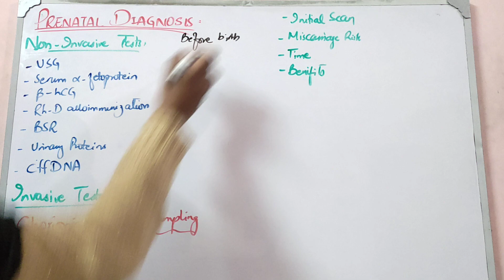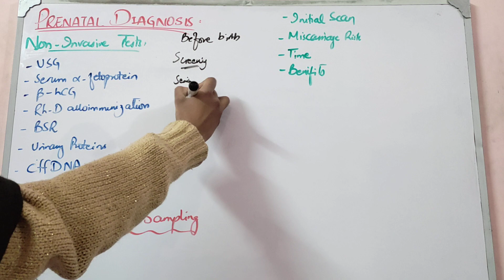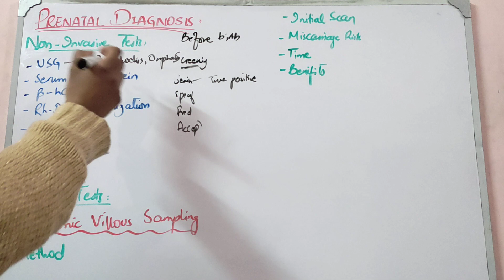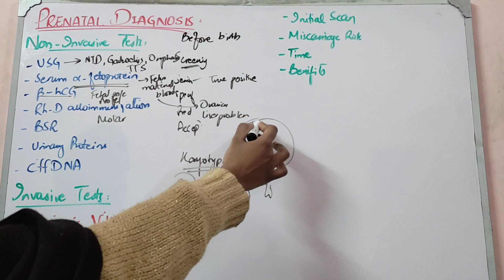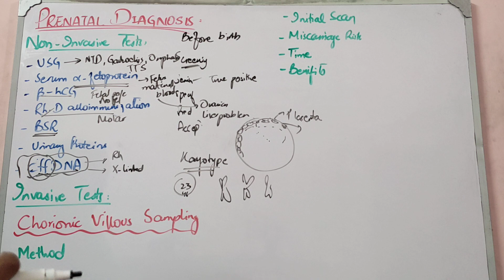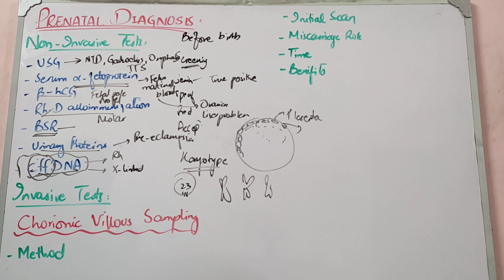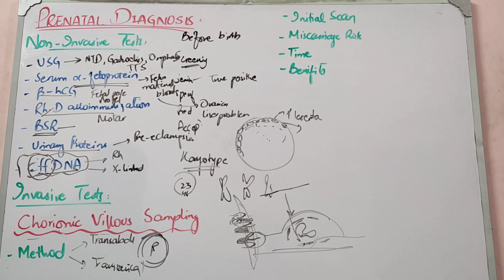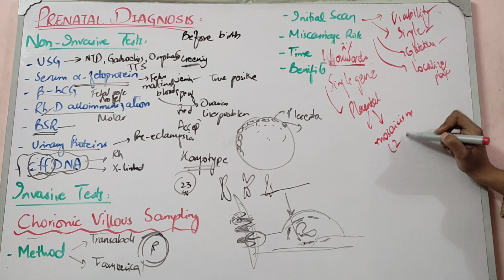PRENATAL DIAGNOSIS lecture 1 NON INVASIVE tests and CHORIONIC VILLOUS SAMPLING made easy